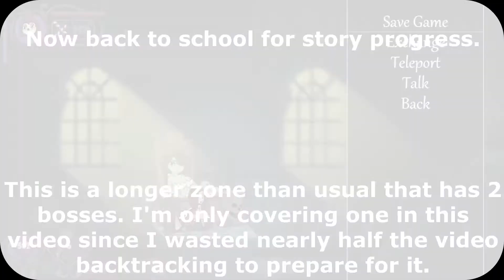School Sucks. Lesson Learned - Fearmonium 100% Run - Part 5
It's been years since I've been in school, and I still hate it. Even in videogames. Which is where we're going after some school supplies shopping.

I actually hate this zone, because it's long, drawn out, has my least favorite enemy types overall, and has 2 bosses to clear before it's done. So I'm splitting it into 2 videos just to save my sanity here. It also took me longer than I care to admit to remember that the Ice Cream Vans come in handy for the Teacher boss, so don't make the same mistake I did and use it from the start of the fight if you have it.